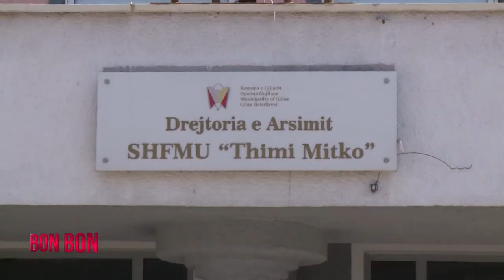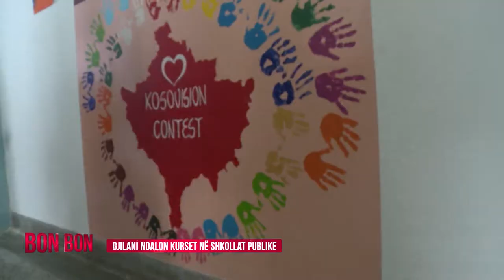GJILANI NDALON KURSET NË SHKOLLAT PUBLIKE 28.03.2019